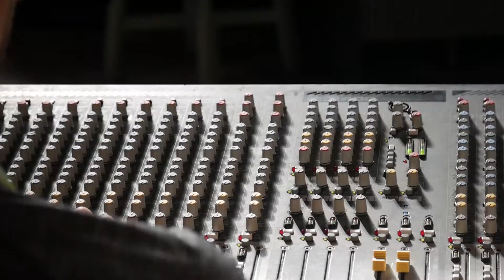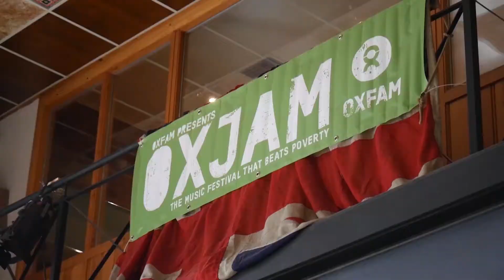Amber Quinn at Oxjam Sowerby Bridge 2019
Interview with Amber Quinn at Oxjam Sowerby Bridge 2019 on behalf of Phoenix FM